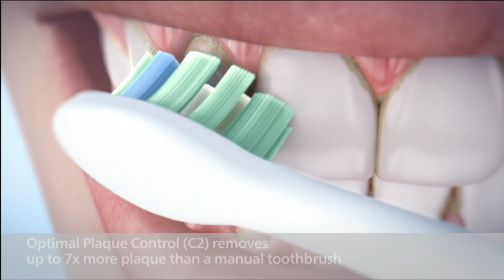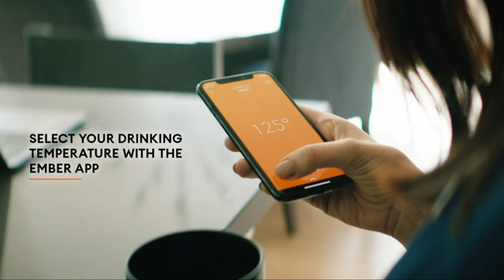5 Amazing cool Gadgets And Inventions That are At Another Level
"5 Amazing Gadgets And Inventions That are At Another Level"
 The Future is Here: 5 Mind-Blowing Gadgets That Will Leave You Speechless!Are you ready to see what the future holds? Check out these five amazing gadgets that are redefining our world. From self-driving cars to augmented reality glasses, this video will blow your mind.
Laifen Hair Dryer
ProtectiveClean 6500 toothbrush
ANPULES Wireless Car Charger
Meta Quest 2
Ember Temperature Control Smart Mug 2